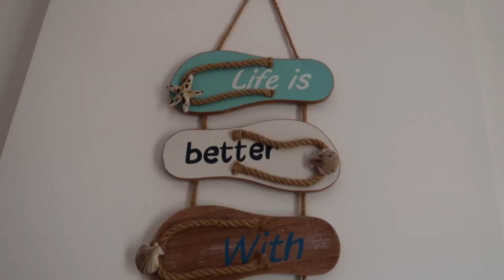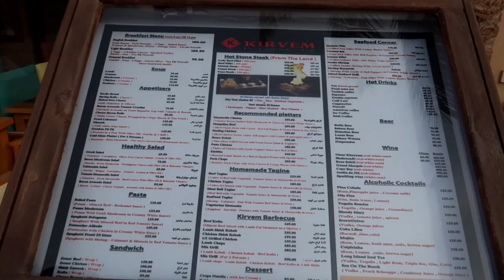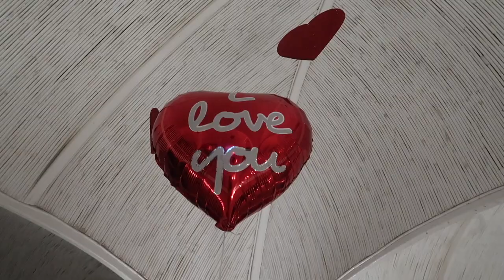Hurghada | Dolphin House | Orange Bay Island | El Gouna | Meraki Resort or Airbnb ?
Hurghada is a resort town on the Red Sea Coast of Egypt. The city is known for its warm weather, watersports and nightlife. With our travel options limited, we decided to extend our stay in Egypt and experience Hurghada for a month.

Timecodes:
0:39 Airbnb Flat
3:33 Dolphin House
4:16 Orange Bay Island
4:38 El Gouna
6:56 Meraki Resort

 الغردقة، مصر ٢٠٢١